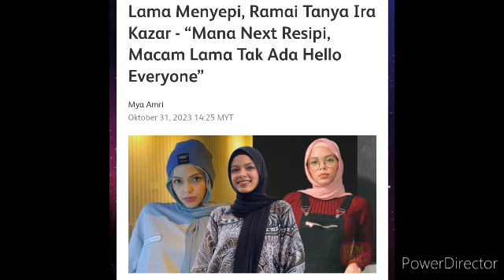Ira Kazar laporkan Hilang tanpa jejak? Dah Seminggu tak dengar khabar, rupanya ini yang berlaku😱